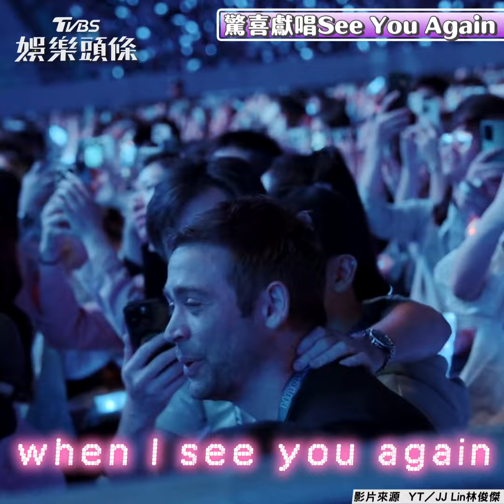林俊傑暖唱〈See You Again〉 保羅沃克弟感動淚灑演唱會｜TVBS新聞@TVBSNEWS01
林俊傑 演唱會 See You Again#保羅沃克
影片來源：YT／JJ Lin林俊傑